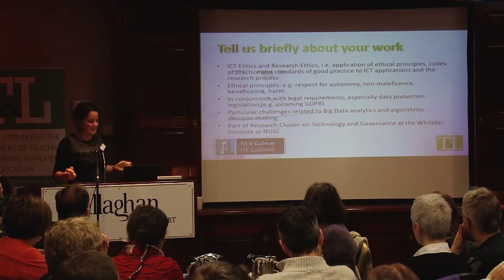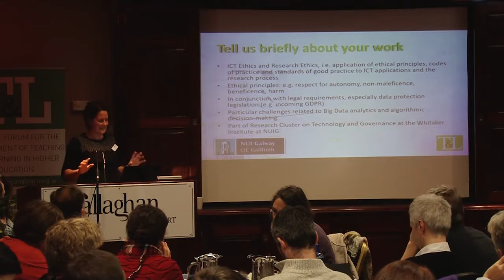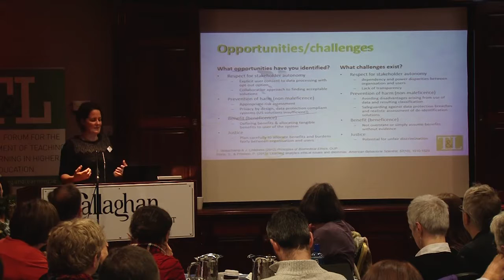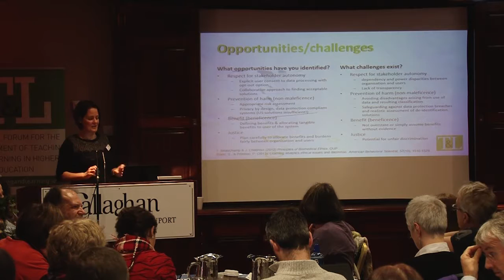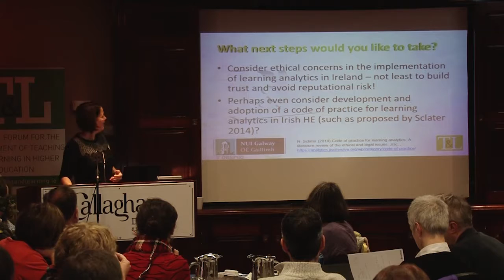Heike Felzmann (NUI Galway) National Forum Learning Analytics Symposium